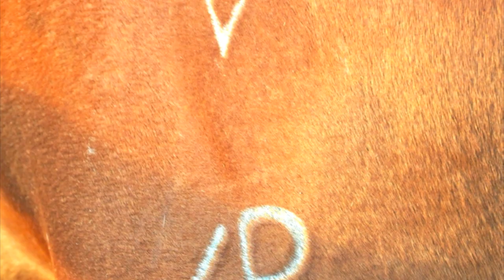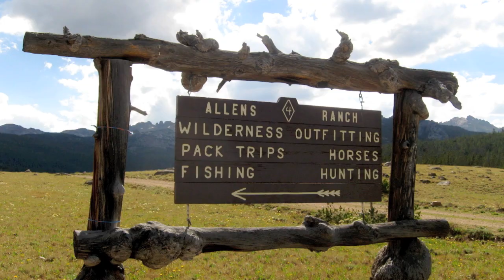Cowboys in the Winds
Wind River Range horse camping.